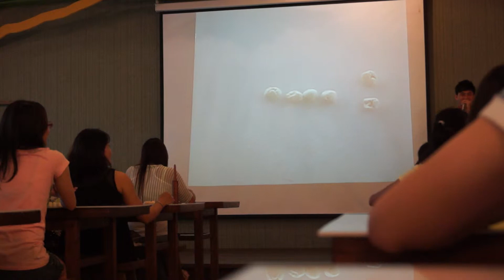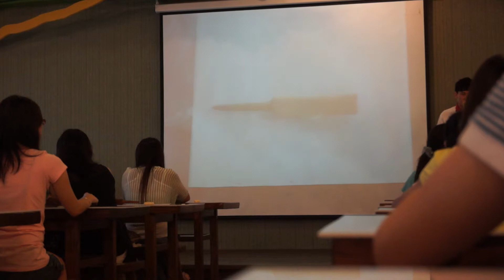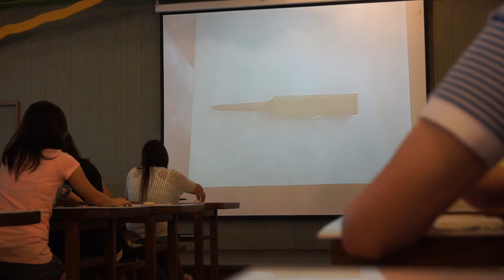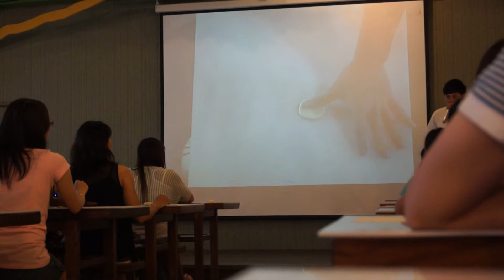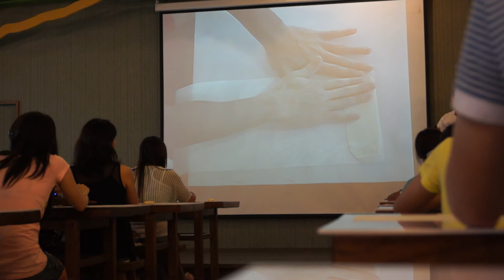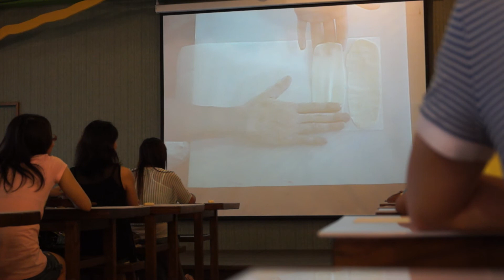DIY 宜蘭餅 超薄牛舌餅 part 2